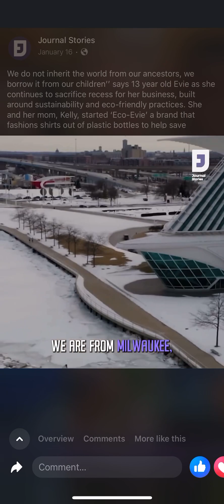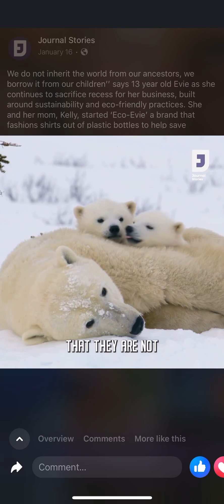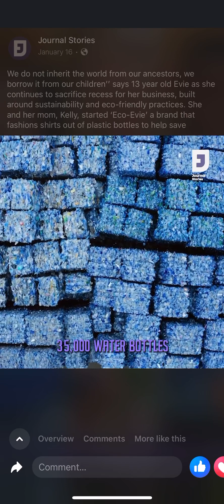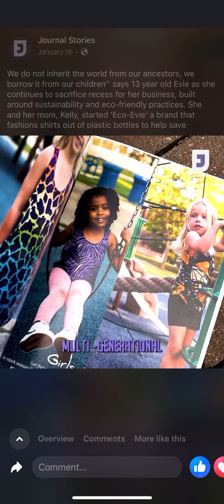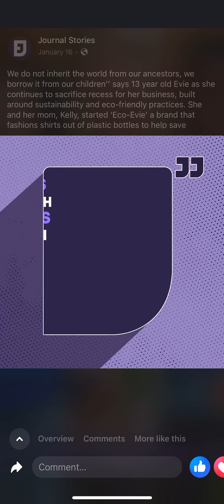Eco Evie Apparel interview with Journal Stories on Facebook!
Watch Evie and Kelly introduce Eco Evie Apparel, talk about recycling, helping endangered animals, and giving people hope for the future!